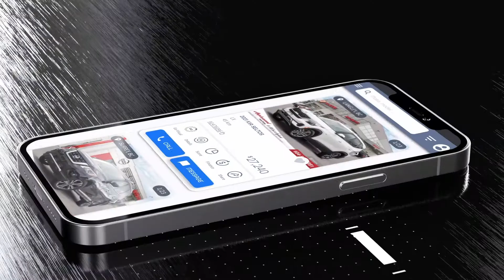Your next ride is right at your fingertips.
Choosing your next vehicle is a huge decision. Say goodbye to the old way of car buying and say hello to HeyAuto.com. HeyAuto offers a leading-edge car shopping experience. Simple. Trusted. Car Buying.

✔️ 1,700+ dealerships
✔️ 100,000+ vehicles
One perfect car for you.